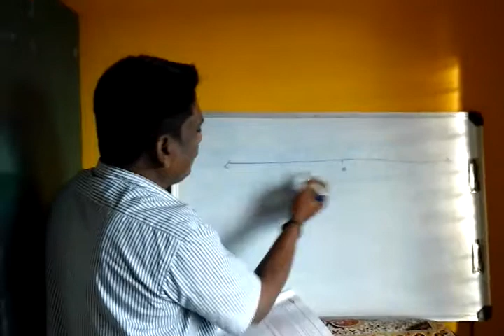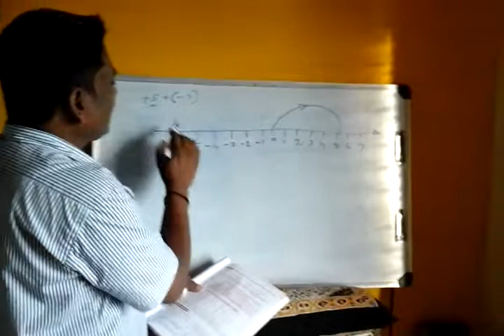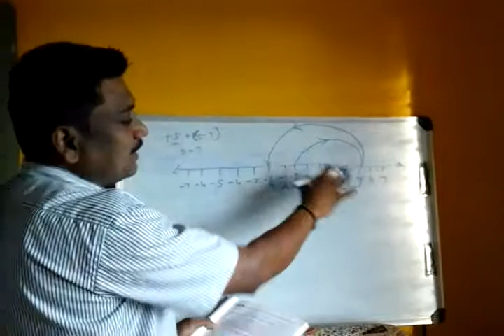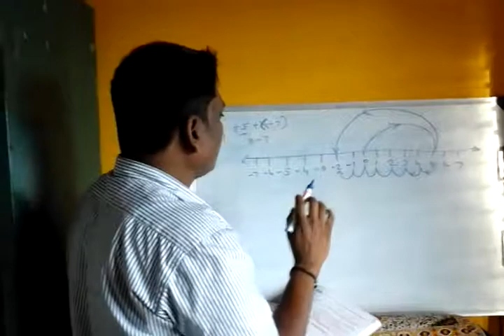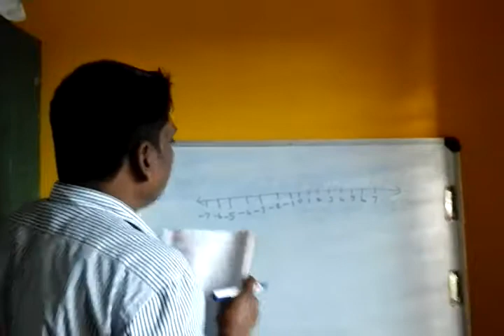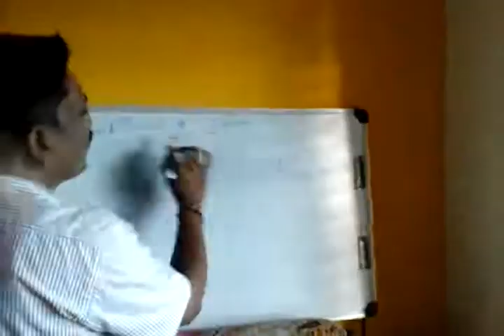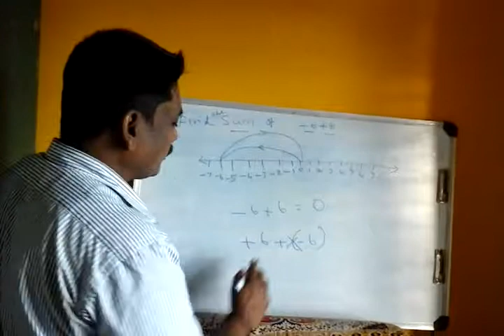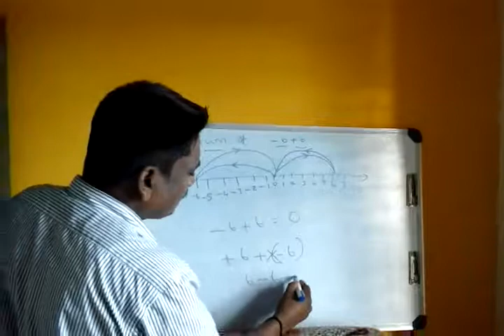Addition and subtraction on number line(6th cbse)